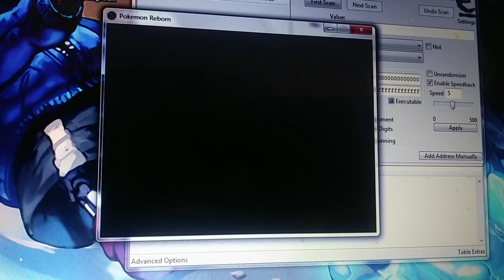Pokemon reborn-3 shinies evolve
Got woobat,pidgey and frookie evolving in this video.